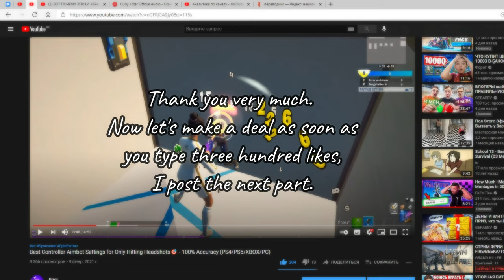Best Linear *HEADSHOT* Only *AIMBOT* Controller Settings for 100% Accuracy 🎯 (PS4/PC/XBOX/PS5)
Please use my code: YOERROR-00001